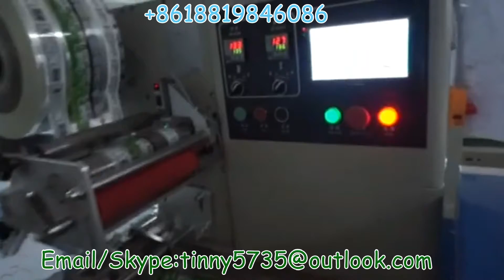Soap flow pack machine,Soap flow wrapper machine,Soap flow packing machine